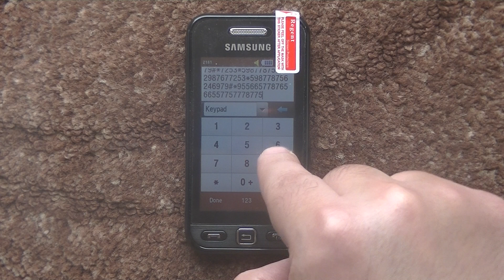ElyOtto - SugarCrash [Meme Song] (Samsung Cover)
Hello, dear friends! Today I played the melody "ElyOtto - SugarCrash [Meme Song]" on my phone. What is your reaction to this track? Don't try to watch this video for 10 hours!
Всем привет, дорогие друзья! Сегодня я сыграл на телефоне мелодию "ElyOtto - SugarCrash [Meme Song]". Какая у Вас реакция на этот трек? Не пытайтесь смотреть это видео 10 часов!